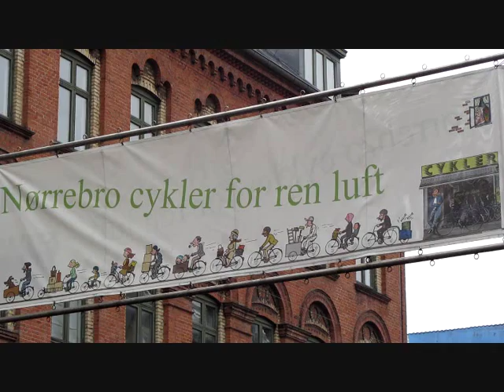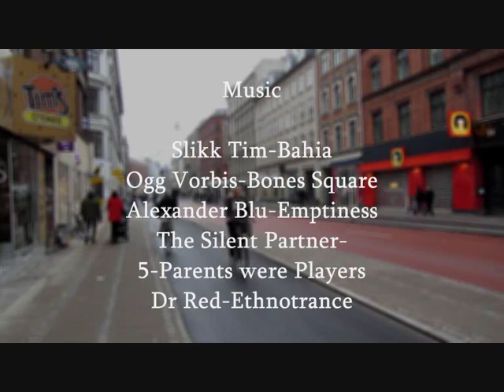Inspiration from Copenhagen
Young Friends of the Earth Europe